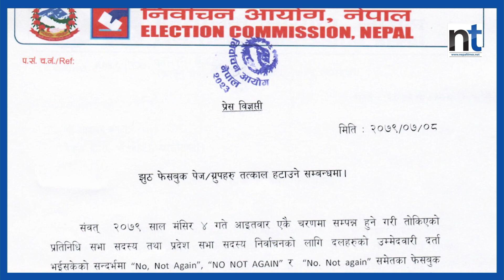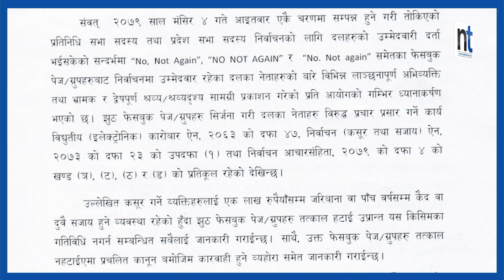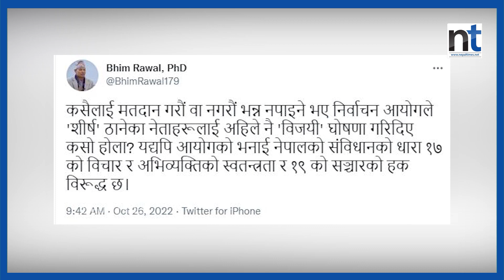उम्मेदवारलाई लाञ्छना लगाउने फेसबुक पेज र ग्रुप हटाउनू || Nepal Times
उम्मेदवारलाई लाञ्छना लगाउने फेसबुक पेज र ग्रुप हटाउनू

Produced By: Nepal Times Media Private Limited
News Edited By: Harihar Nepal
Presented By: Ranjita Pokharel
Video Edited By : Nepal Times